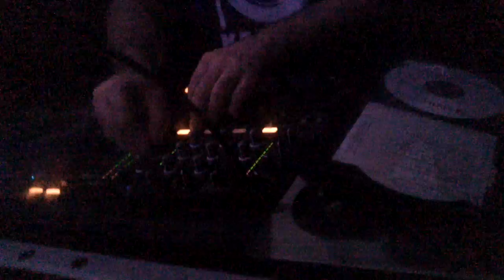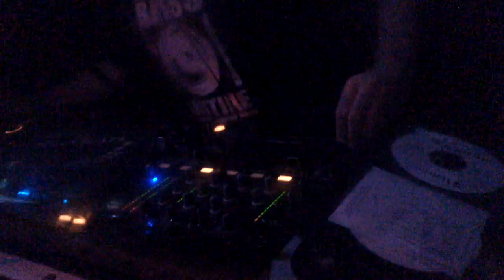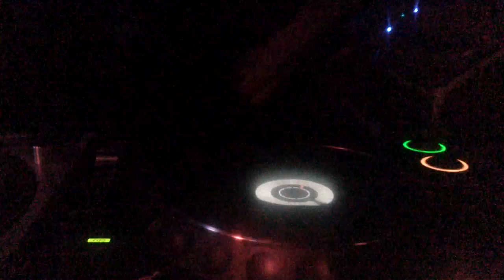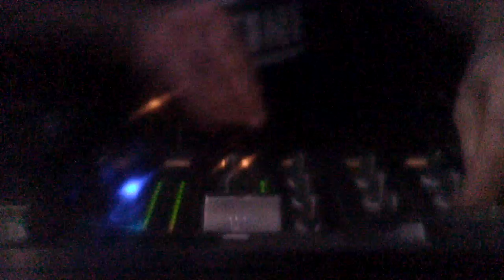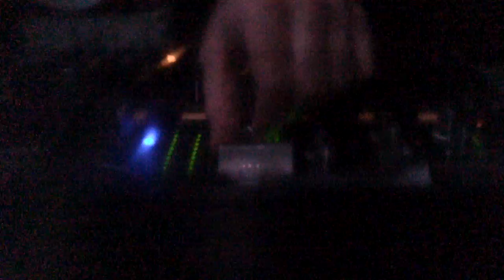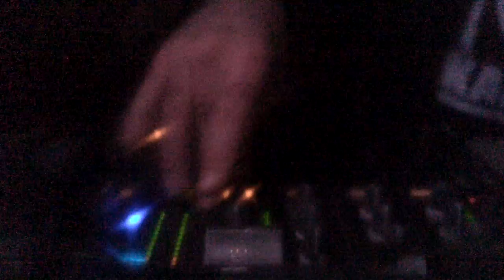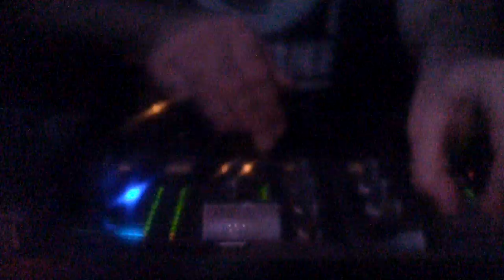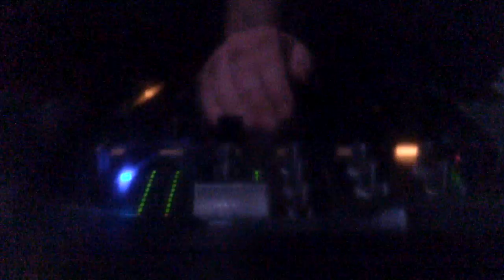Blu Mar Ten feat. Mike Romeo @ Basskantine 6.3.15 Mannheim